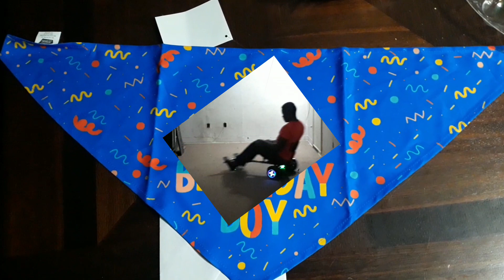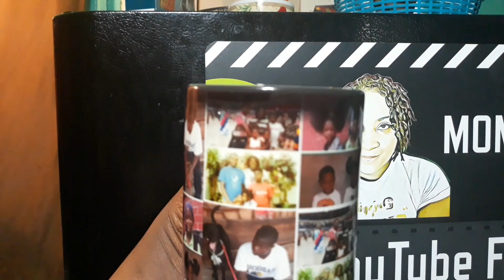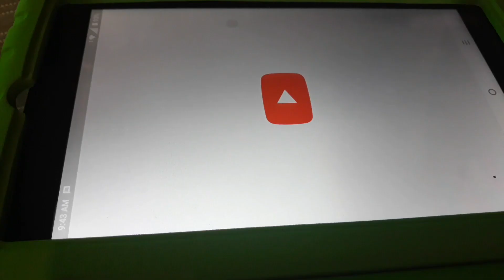Wow we had some nice weather for Christmas 2019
Christmas Day was nice.
Who all did we receive Christmas cards from
What we got for Christmas
What we ate for Christmas